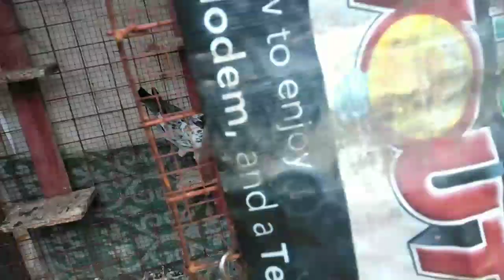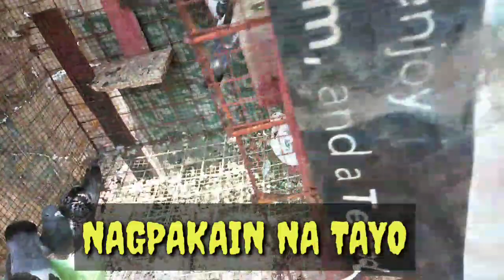Unang LIPAD ni SION wag sana mag OVERFLY || Loftfly Daily Routine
OVERFLY
LOFTFLY
GOLD EYE
BLACK VELVET
LOFT VISITOR
BIHAG
DAGIT
KALAPATI
KALAPATIDS
KALAPATIPS
ALAGANG MAGALING
RACING
PIGEON
PANIC BUYING
MURANG CAGES
CAGES
RACINGPIGEON
PIGEONRACING
NETOY
PALTOK
SARGO
MISTISO
DOVE
PAANO TUMINGIN NG EGG
PAANO MAGCHECK
EGG
SEMILYA
BUGOK
PIGEONFANCIER
PIGEONRACING
PIGEONLOVER
PIGEONVLOGGER
BIHAG
DAKMA
POOLING
FUNRACE
DERBY
SURVIVOR
BLUEBAR
CHECKERD
RED CHECK
BLACKCHECK
VELVET
PUREWHITE
PUREBLACK
GRESEL
LAMBAT
TUKOD
UKNOWNLINE
REY SO
CRACK 52
LIETHAR
EMIL DEWERT
STICHELBAUT
PAUL SION
JANSENN
VDB
TDV
TOMMY SO
MARIANO LEE
BEAKART
FABRI
PURELINES
LOFT
FLYER
BREEDER
FANCY
FANCYPIGEON
OFFCOLOR
GENERIX
RARECOLOR
PIGEON
TAIWANBIRD
TAIWANLINE
BELGIUM
KYRIETV
KYRIEETHANLOFT
KYRIEETHANLOFTTV